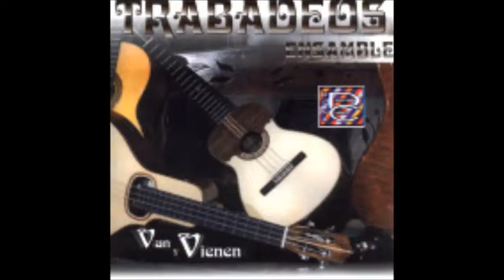Pajarillo Con Gitanerías (Trabadeos Ensamble)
Cuatro: Ernesto Ramírez
Bandola: Moises Torrealba
Guitarra: Iván Chejade
Bajo: Alexander Ramírez
Maracas: Pedro Elias Giménez